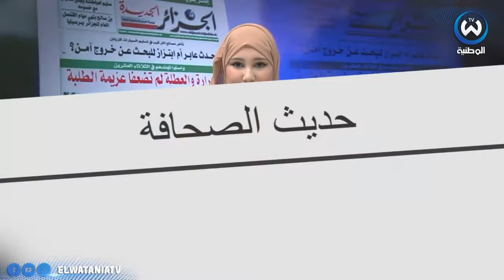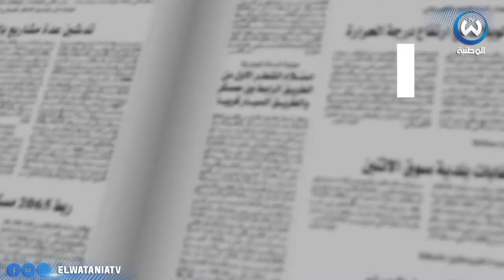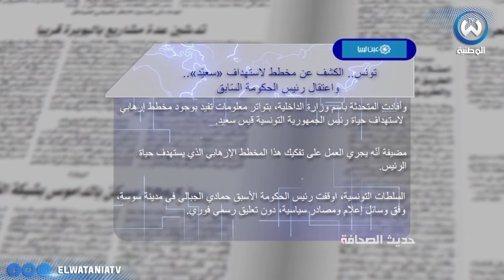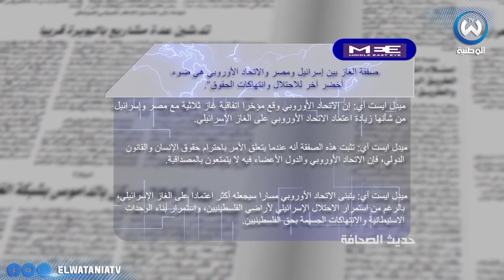طالع اهم الاخبار الوطنية و الدولية لنهار اليوم